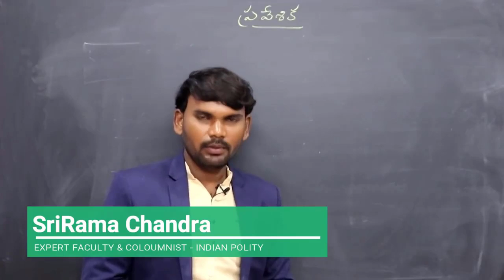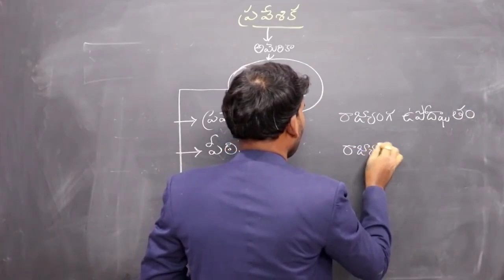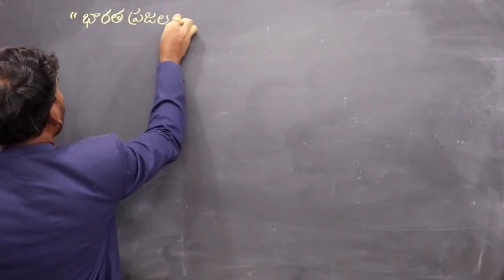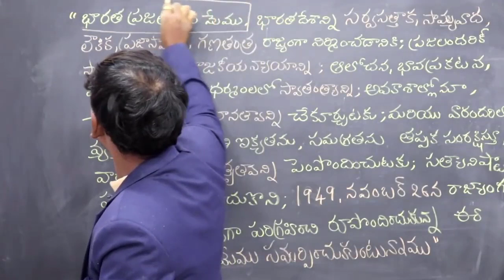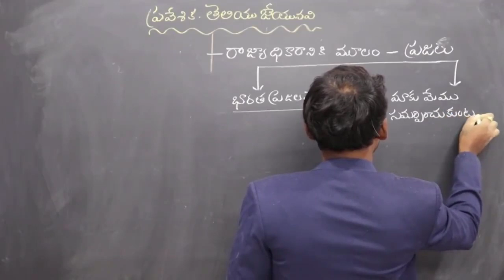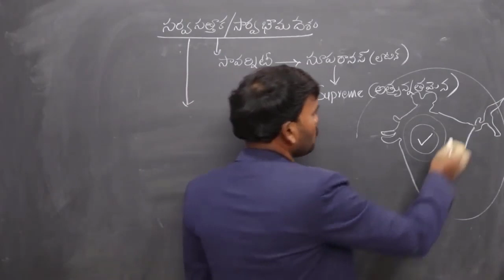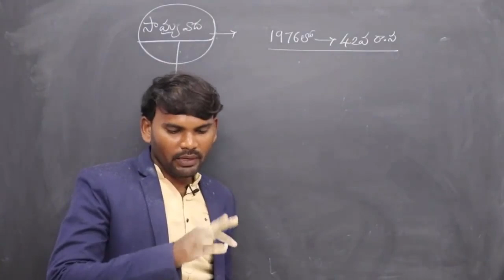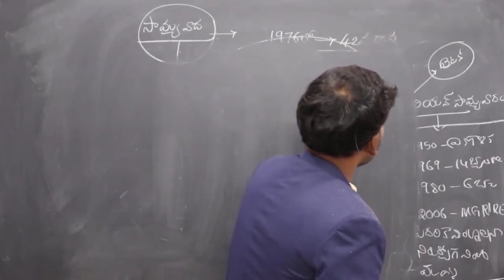Indian Polity Online Classes | Constitution | ప్రవేశిక | Preamble | APPSC | TSPSC Groups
Indian Polity & Constitution | ఇండియన్ పాలిటీ ఆన్‌లైన్ క్లాసులు | Preamble

 1. APPSC Group 1 Prelims
 2. APPSC Group 2
 3. APPSC Group 3 Panchayat Secretary
4. APPSC Group 4
5. APPSC General Studies
6. APPSC ASO
7. AP VRO

1. TSPSC Group 1 Prelims
 2. TSPSC Group 2
 3. TSPSC Group 3
4. TSPSC General Studies

1. AP SI & PC
2. TS SI & PC

1. RRB NTPC
2. RRB JE
3. RRB Group D

1. Indian Polity
2. Indian Economy
3. Arithmetic & Reasoning
4. Competitive English Grammar

1. TS TET Paper 1
2. TS TET Paper 2 Social studies
3. TS TET Paper 2 Mathematics & Science
3. AP TET Paper 1
4. AP TET Paper 2

TOP FEATURES OF OUR COURSES:

24X7 HOURS ACCESS TO PRE-RECORDED VIDEO CLASSES BY SUBJECT EXPERTS